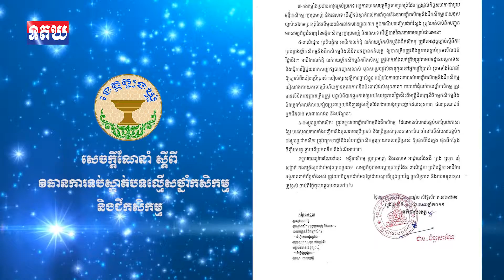សេចក្តីណែនាំ ស្តីពីវិធានការទប់ស្កាត់បទល្មើសថ្នាំកសិកម្មនិងជីកសិកម្ម , 23 April , 2019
សេចក្តីណែនាំ ស្តីពីវិធានការទប់ស្កាត់បទល្មើសថ្នាំកសិកម្មនិងជីកសិកម្ម
អាន៖ លោក រិទ្ធ អារុណ្ណាទី , កញ្ញា ស ដាឡែន,កញ្ញា វ៉ាត ស្រីមួយ ,លោក យ៉ាន យាត
បច្ចេកទេស៖ ទូច សុវី, ធូ សុខឡេង, ឡេង ធីតា
គ្រប់គ្រងព័ត៌មាន និងបច្ចេកទេស៖ វ៉ាន់ វីរៈ
គ្រប់គ្រងការផលិត៖ លោក ស ស៊ីណា
រក្សាសិទ្ធដោយ មន្ទីរព័ត៌មានខេត្តត្បូងឃ្មុំ